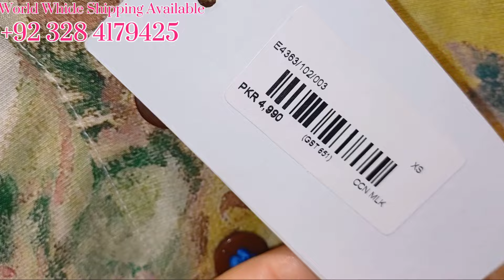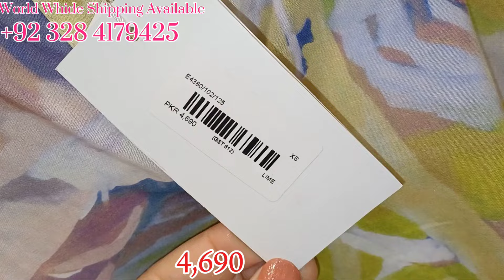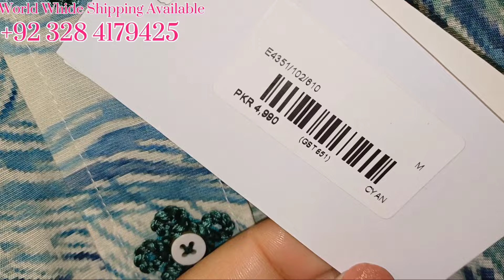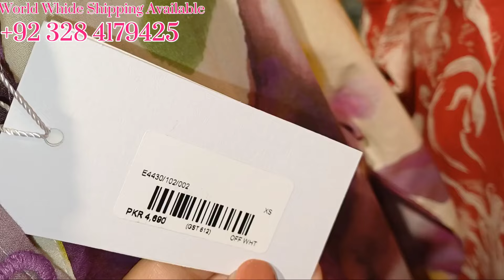Ethnic Casual Wear 30% Flat Off On Sale New Collection 2024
Ethnic Mother's Day Sale
Ethnic sale
Khaanijee vlogs

ethnic boutique collection 2024
ethnic eid collection 2024
ethnic pret collection 2024
ethnic sale today,ethnic sale 2023
ethnic
ethnic
ethnic new arrivals 2024
ethnic casual wear